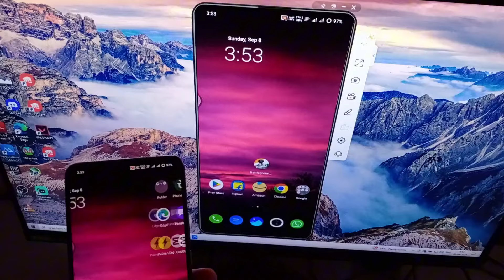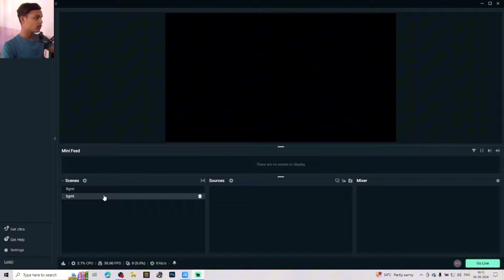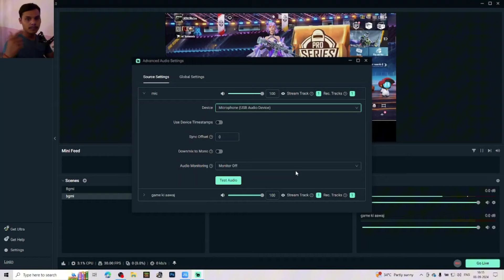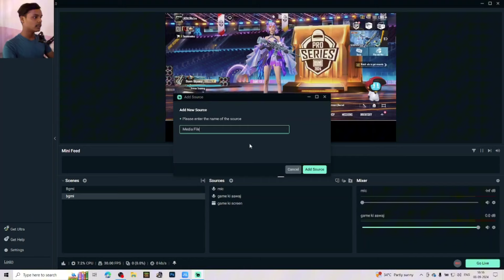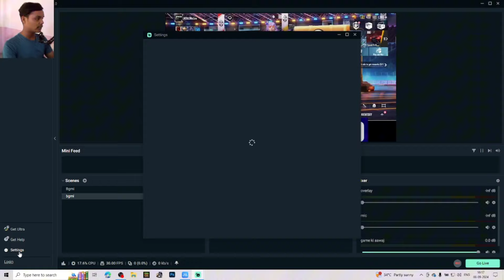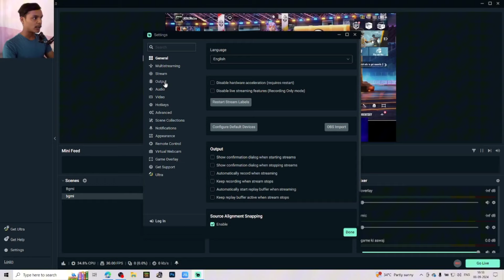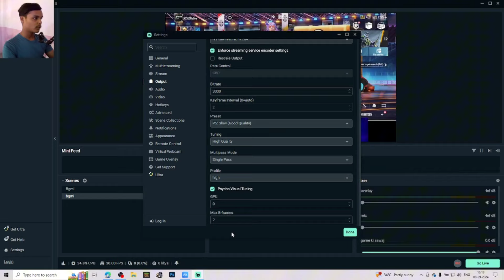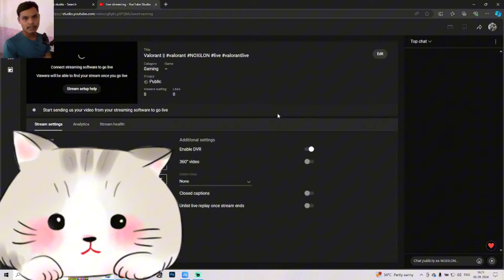How to Live Stream BGMI, COD, FREE FIRE || Without 3.5mm Jack || No Elgato Required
How  to Live Stream Mobile Games like BGMI, COD, FREE FIRE Without Elgato

Note ⚠️ Aux Cable Market se le lena 70-80 ki mil jaegi

SOFTWARE :-

APOWERMIRROR
STREAMLABS